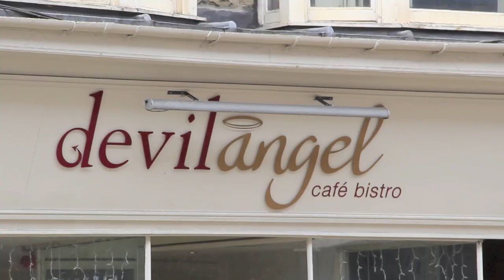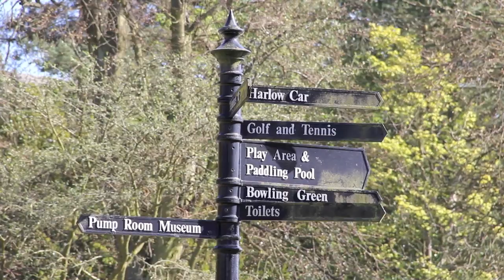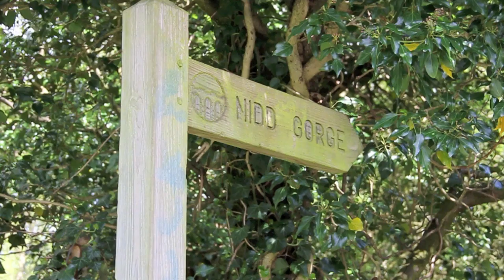Visit Harrogate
This is my final piece I created for my final major project at Harrogate College. It took ten weeks to together and a gained a lot of valuable experience. Please tell me what you think of my video :)